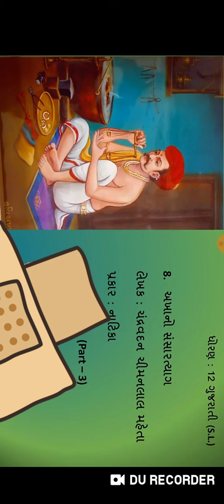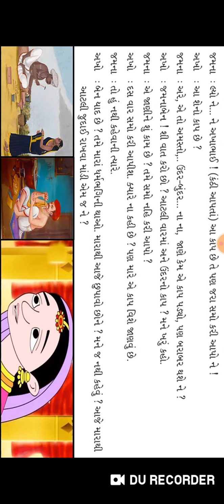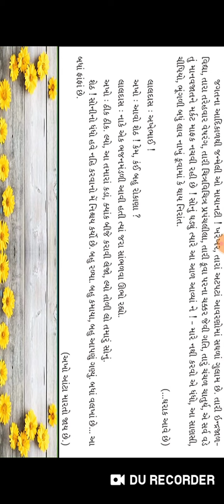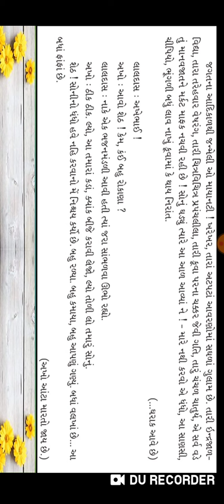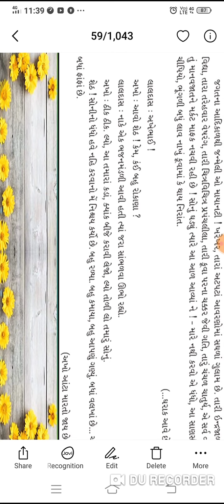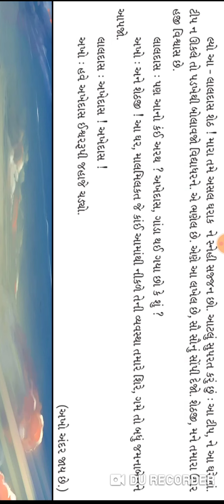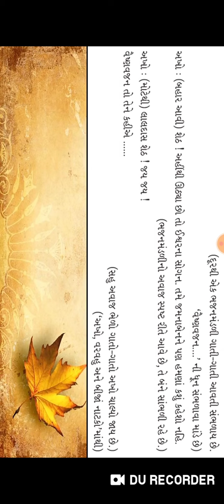Std 12 sub guj ch 8 part 3